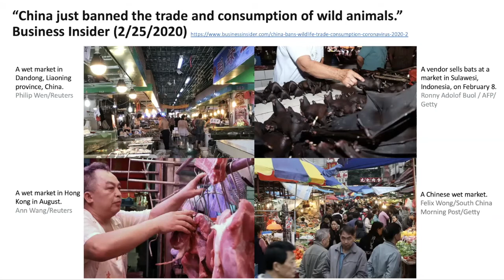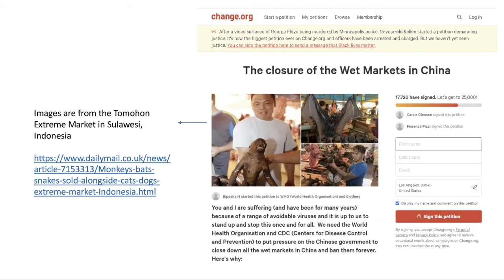Viral Histories: Meng Zhang, "Wet Markets, Wildlife, & Wellness: Perspectives from China" (7/20/20)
We're back with another episode of Viral Histories. For today's episode, we're joined by Professor Meng Zhang, who will be talking about "wet markets" and wildlife consumption in China.